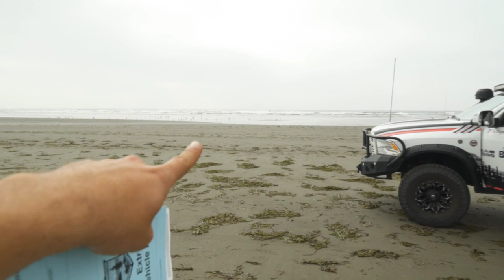Overland Camping van life style - Pacific Ocean Ferrets | ep 03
Overland Camping van life style in Oregon.

After some break downs this year and much expenses on finishing the overland ram 1500 build, I've decided to to save on fuel costs and avoid issues going too far.

So I've packed all my overland camping gear and planned to head to Oregon coast for some beach camping the van life style way!

What it means is taking it easy, kick back and relax in my vehicle but this time I'm also bringing my ferrets with me for 3+ weeks chill.

I'll be doing some clamming, fishing, hitting some Oregon Back country Discovery Routes in between and will also head east for some desert like areas in between all the lazy lounging by the sea.

This series is intended to be "live" and is edited on the phone with intro and outro + music pre-loaded onto the phone as well as this youtube video description setup.

So lets see how this series turns out to be.

TRUCK SETUP:

Fuel 17 inch wheels
Nitto Ridge Grappler All-Terrain Tire - 37x13.50R17LT
Rigid Industries Fog Light (street legal)
Dometic CFX-IC35 Cfx-35 Insulated Protective Cover
Dometic CFX-SLD3540US CFX Slide
N-Fab D0950LR Roof Mounted Light Brackets Light Bar
5x RotopaX - 4 Gallon Capacity
2x RotopaX 2 Gallon Capacity
RotopaX RX-LOX-PM Pack Mount Lock
RotopaX RX-EXT Pack Mount Extension
Battery Operated Clip on Mini Desk Fan

CAMPING GEAR / FORAGING / GATHERING / FISHING

North American Mushrooms
LuminAID USB Solar Inflatable Lantern

TRAIL BOOKS